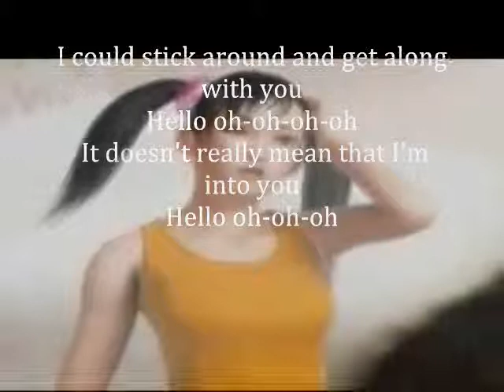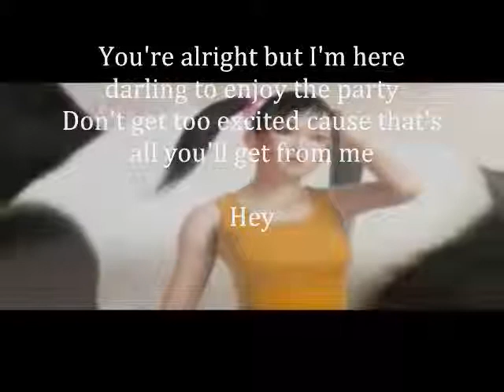Anna and Xiaoyu- Hello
Nice tribute. and I really like this song

Song: Hello by Martin Solveig feat. Dragonette